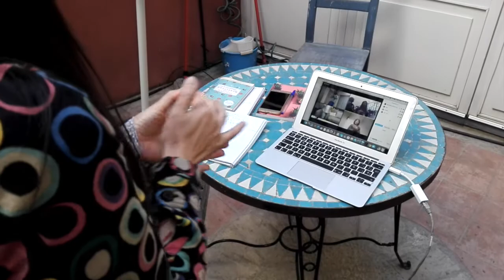Maki, la japonesa que imparte clases de bulerías por Internet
Tras 20 años en Jerez, la nipona emprende esta iniciativa con éxito.